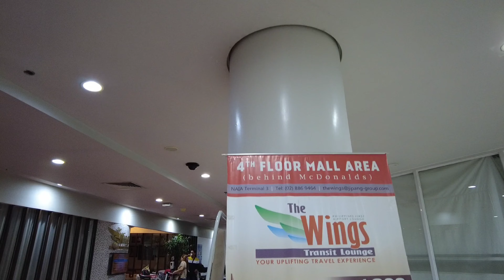1ST JAPAN TRIP... NAGOYA 2023 | BANCASI AIRPORT TO NAIA